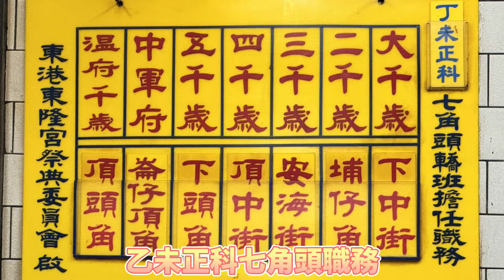【2024甲辰正科東港迎王】颱風也阻止不了東港人迎王!東港迎王最陰的儀式?｜東港精神風雨無阻｜王船陸上行舟的背後意義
東港人的精神真的太令人尊敬了
已經不是風雨無阻 是颱風都阻止不了
完全可以看見他們對於東港迎王以及這個信仰的投入
以及堅持為代天巡狩和王爺服務的精神
Joyce開啟會員模式
狂人執事!狂人主委!狂人爐主!狂人大總理!
歡迎各位加入除了可以看到會員影片
也可以加入和Joyce的會員專屬聊天室
抽獎資訊
甲辰正科小神衣2個(其中一個保留給主委.爐主.大總理)
1.影片下方留言
 (需含關鍵字"914")
預計於10/14抽出

*資訊更正
影片中各角頭輪值字幕錯誤  正確為 丁未正科